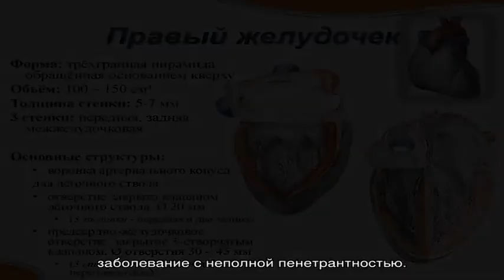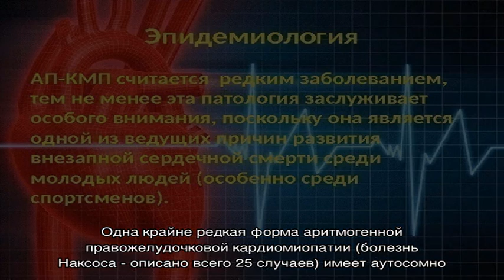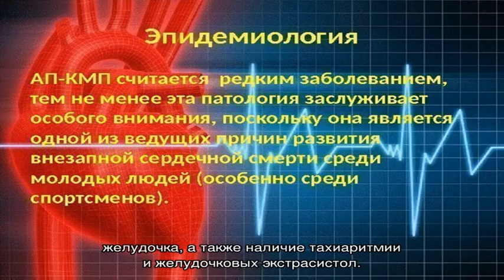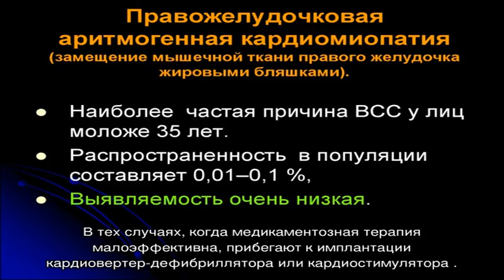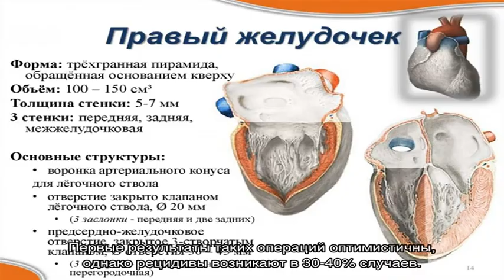Аритмогенная правожелудочковая кардиомиопатия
Аритмогенная правожелудочковая кардиомиопатия. Симптомы. Диагностика. Что делать при диагнозе аритмогенная правожелудочковая кардиомиопатия. Консервативное лечение и операции. Платные и бесплатные клиники, в которых лечится аритмогенная правожелудочковая кардиомиопатия.